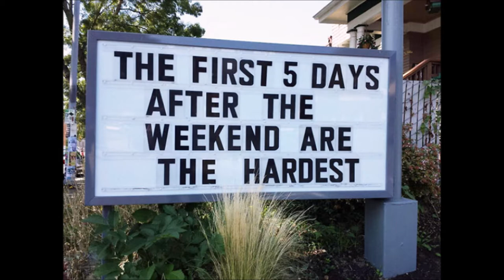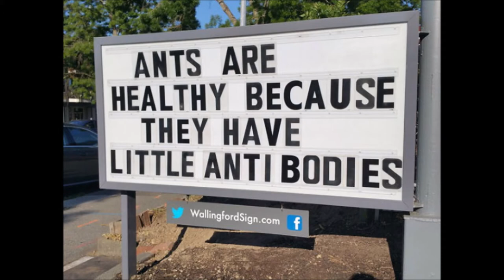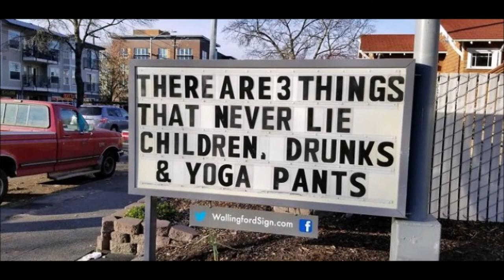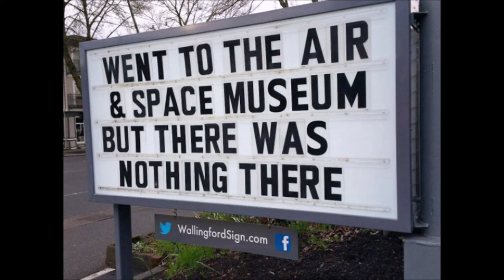Signs of the Day